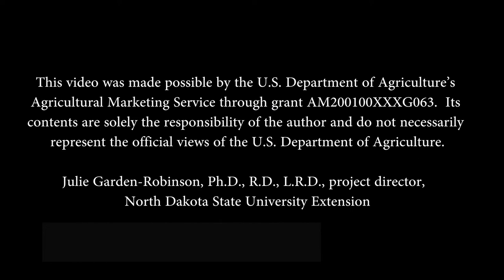Greek Lentil Salad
Ingredients:
• 1-19 oz can (540 mL) lentils, rinsed and drained
• ½ cup (125 mL) calamata olives
• ½ cup (125 mL) onion, chopped
• 1½ cups (375 mL) grape tomatoes, halved
• ½ cup (125 mL) green peppers, chopped
• 1 cup (250 mL) cucumber, diced
• ¼ cup (60 mL) feta cheese, crumbled
• ¼ cup (60 mL) fresh parsley, chopped
• ¼ cup (60 mL) olive oil
• ¼ cup (60 mL) lemon juice
• 1 Tbsp (15 mL) dried oregano

Directions:
1. In a large bowl, combine lentils, olives, onion, tomatoes, green peppers, cucumber, feta cheese and parsley.
2. Whisk oil, lemon juice and oregano together.
3. Toss salad with dressing to coat.
4. Can be eaten right away or covered and left in fridge to marinate for 2 hours before serving. Salad can be made a day in advance.